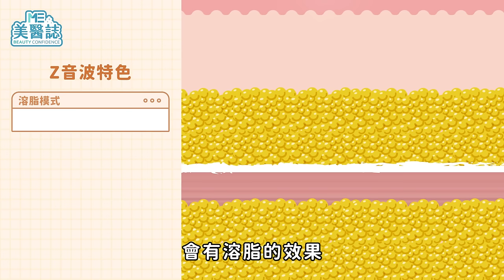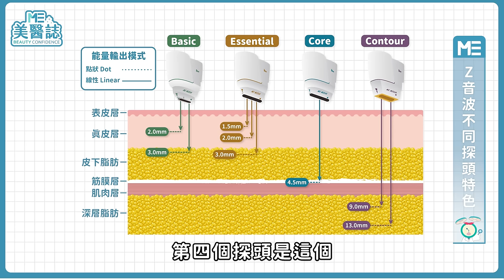韓國Z音波5分鐘懶人包！4種探頭不只能打臉？揭密「這種人」不適合！ft.吳思衛醫師【ME美醫誌】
嗚娜啦嗚娜啦～阿奴嗚啦～聽到這熟悉的音樂，你想到起來元老級古裝韓劇《大長今》了嗎？這次《名醫問診室》就要帶各位ME粉們，用5分鐘快速了解女主角李英愛愛用的「Z音波」！到底為什麼要叫Z音波，與傳統音波有什麼不同呢？傳說中「Z字型」的施打方式，可以怎麼幫助提升療程效率？4種探頭分別適合什麼情況，有沒有適合我的療程呢？這次我們就要來揭密Z音波的特色！除此之外還加碼解密網路謠言，打音波到底會不會傷害皮下組織？皮膚會像「中秋烤肉」一樣焦黑捲曲嗎？趕快準備好你的烤肉和啤酒，坐好聽醫師怎麼說囉！

各節重點：
00:00 精彩片段
00:20 Z音波的特色
01:25 Z音波適合施作的部位
02:18 Z音波不同探頭的特色
03:38 打Z音波臉會變凹嗎？
04:04 打音波會傷害皮下組織嗎？
04:39 Z音波術後保養建議

延伸閱讀：
打眼周電音波原來不痛？眼周老化擦眼霜有效嗎？這樣保養「明亮有神」！這幾招讓眼睛細紋說掰掰！

宋慧喬、金泰梨、朴寶英童顏特徵詳解！老化後可能大崩壞？娃娃臉真的「大未必佳」嗎？